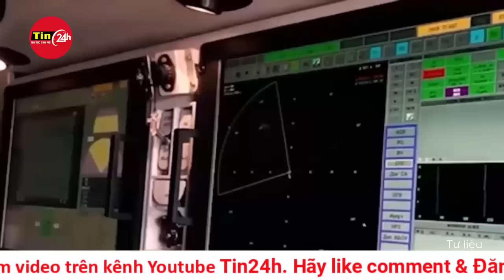Chuyên gia chỉ ra “sai lầm chết người” của Ukraine khi tấn công vào Kursk | Tin24h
"Một lữ đoàn thường bao gồm khoảng 2.000 binh sĩ, lữ đoàn của họ đã giảm xuống còn 500 người, họ gọi là lữ đoàn, nhưng đây khó có thể là một tiểu đoàn. Vì vậy, Kursk có thể được gọi là nơi trú ẩn cuối cùng của họ", chuyên gia nhận định.